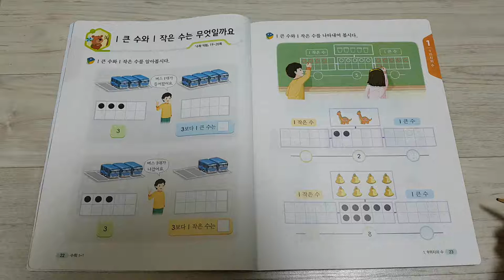수학교과서 23쪽